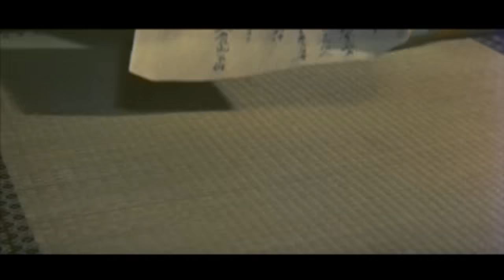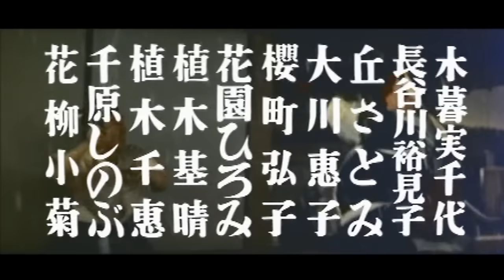忠臣蔵 櫻花の巻、菊花の巻 予告編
1959年（昭和34年）1月　東映作品

監督・・・松田定次

大石内蔵助・・・片岡千恵蔵　　　　　　大石主税・・・北大路欣也

浅野内匠頭・・・中村錦之介　　　　　　吉良上野介・・・進藤英太郎

堀部安兵衛・・・大友柳太郎　　　　　　岡島八十右衛門・・・東千代之介

岡野金右衛門・・・大川橋蔵　　　　　　吉田忠左衛門・・・大河内傳次郎

脇坂淡路守・・・市川右太衛門　　　　　りく・・・木暮実千代

おたか・・・美空ひばり　　　　　　　　　　内匠頭夫人・・・大川恵子